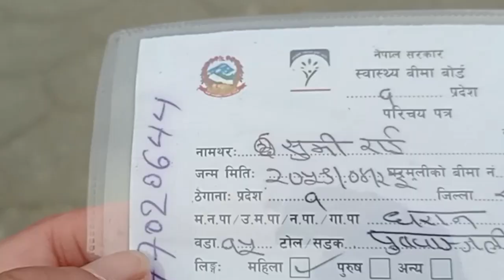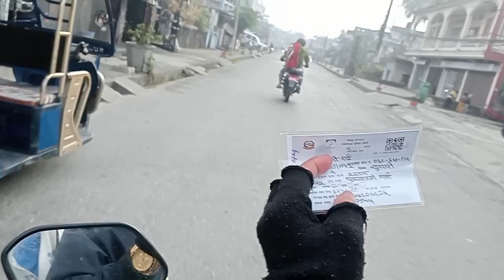cuty sister lai help gardai💗💗🌷🌷🥀 plz_subscribe_my_channel💗💗🌷🌷 youtuber 💗🥀🌷💗youtubevideos 💗💗🌷🌷🥀🥀